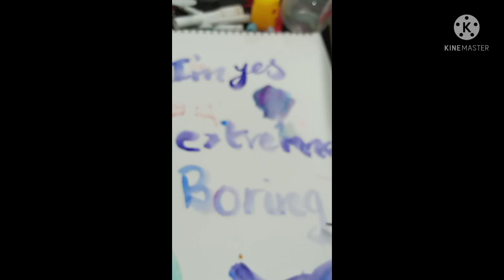paint splotch/with music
this is school stuff , so you can ignore it.